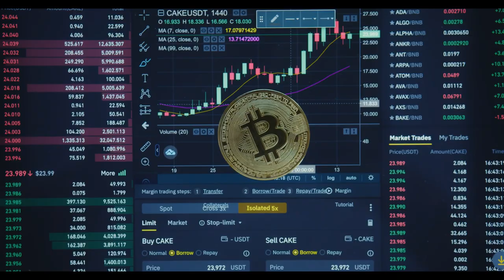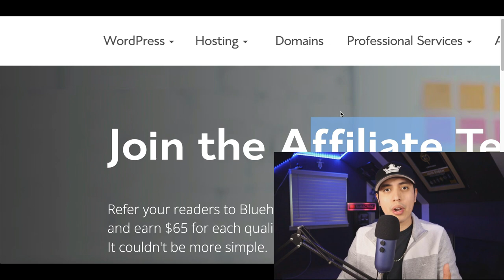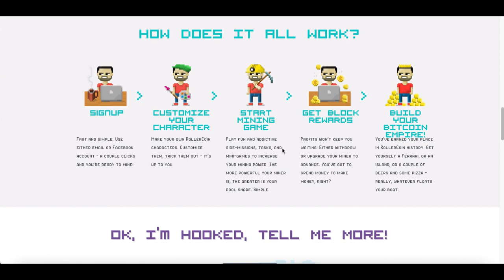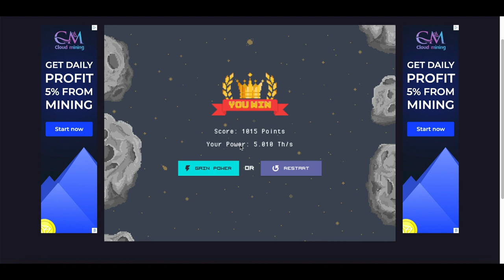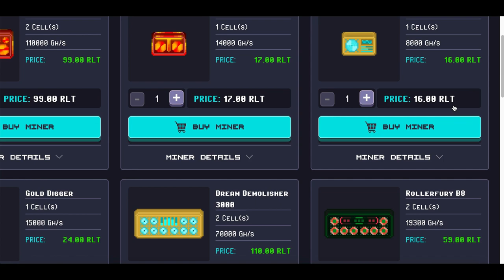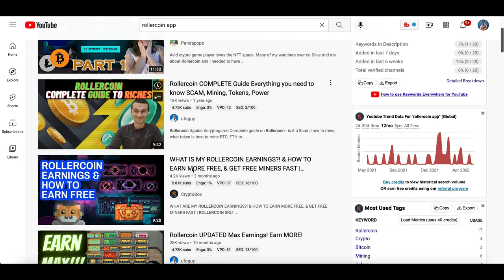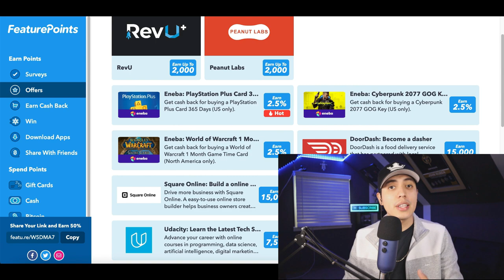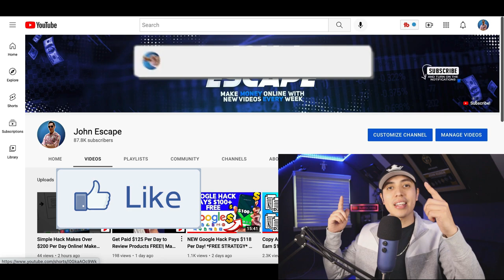Earn Free Bitcoin Playing Video Games ($10 PER GAME!) | How to Get FREE Bitcoin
Get $10 Free in Bitcoin!

| How to Get FREE Bitcoin! I post videos everyday showing you how to make money online by going over websites and apps that you can use to earn money online fast and free. Back in 2017, I realized it was possible to make money online and since I loved working with computers it was like discover a gold mine for me. There are so many ways you can make money from home simple with a click of a mouse and getting started is easy. So I created this channel to help share my experiences and show you how to make money fast just like I am doing now. I go over many ways to make money online using strategies that can work worldwide. So there will always be an easy ways to make money online for everyone! I also go over work from home jobs and other home based business ideas. If you would like to start working from home and generate real online income then I want you to Subscribe to my channel so you don't miss out on any of my future videos!